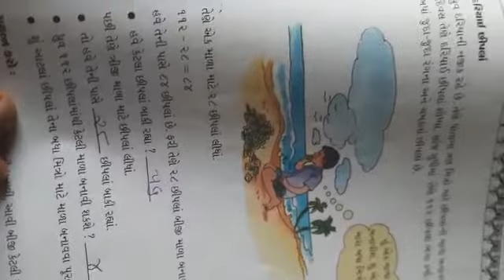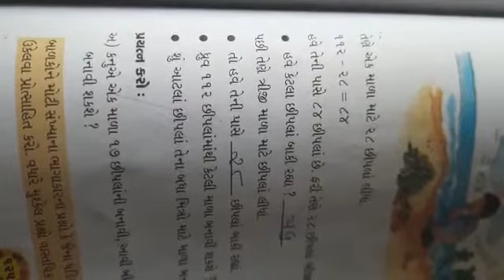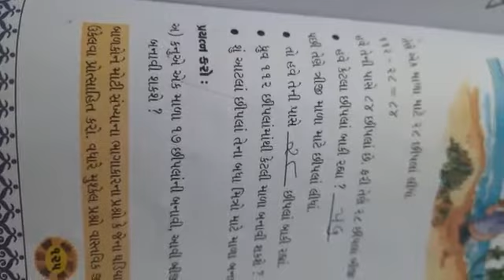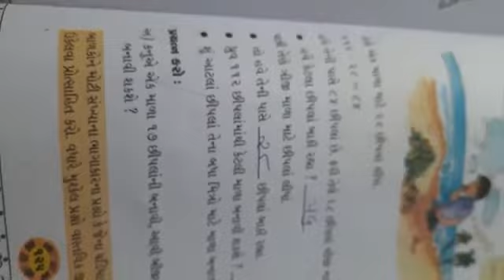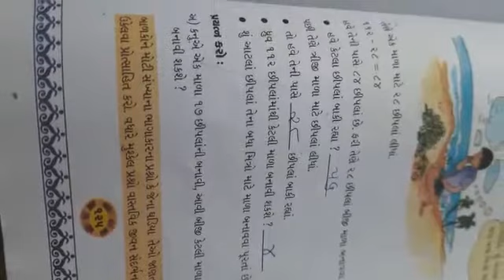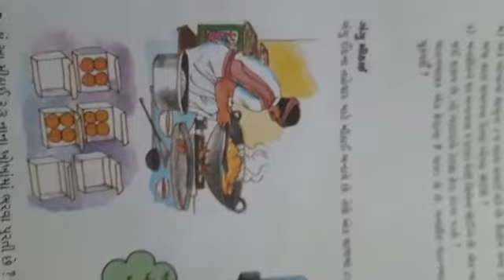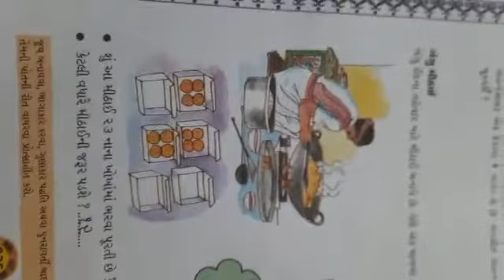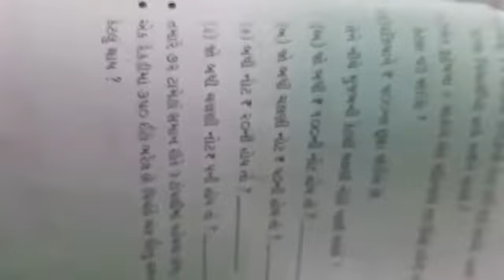ધોરણ - ૪, વિષય - ગણિત ગમ્મત